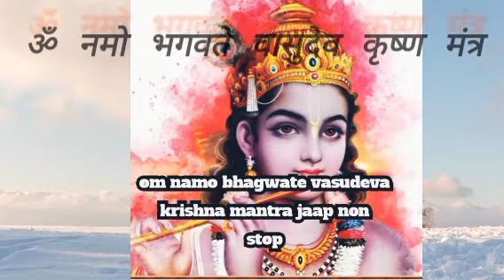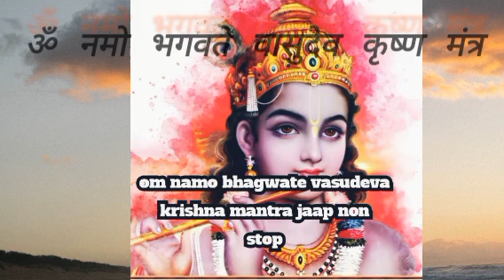ओम नमो भगवते वासुदेव कृष्ण मंत्र non stop